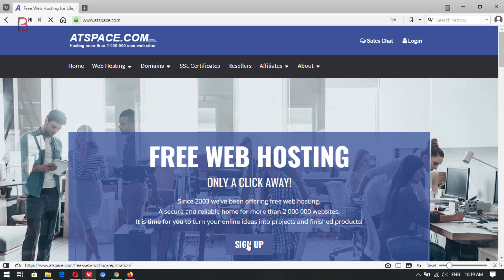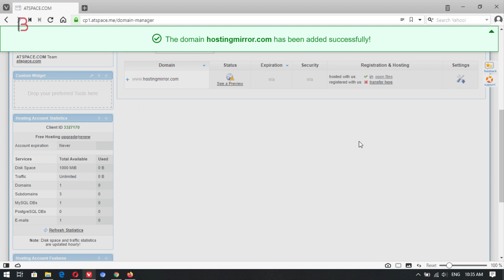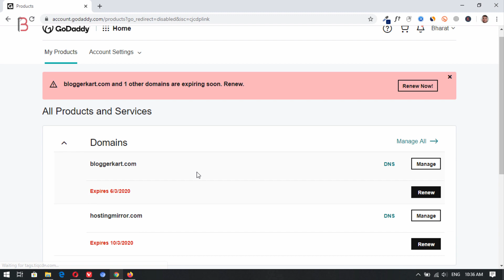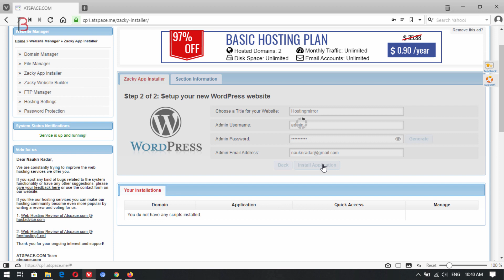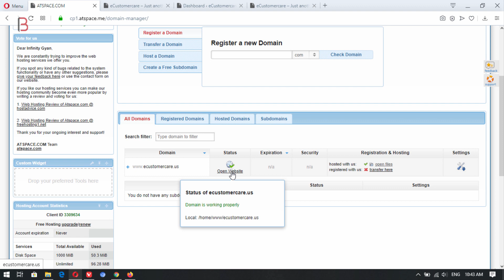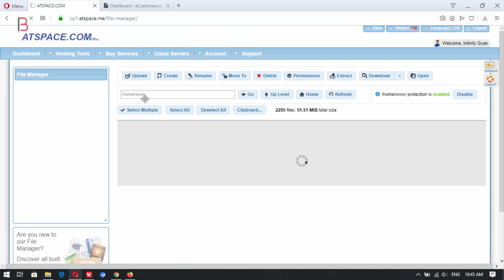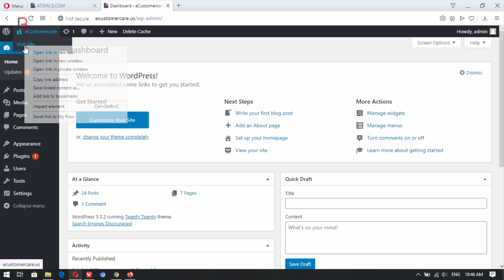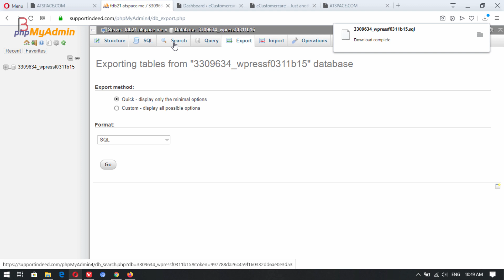Lifetime Best Free Hosting | Start A Free Blog Today in 2020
Hello dosto aapka swagat hai aajke yah fresh video mai, aaj mai aapko best free web hosting ke bare mai bataunga.

          ◼️ VPS Configuration
          ◼️ Website Migration

▶️ Our Websites

▶️ Thanks